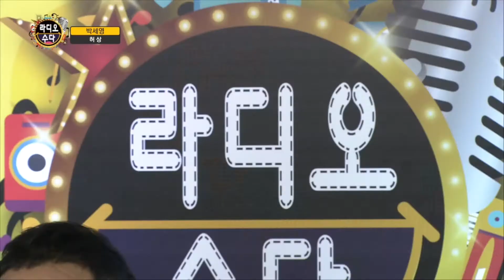[길정화TV] 가수 박세영 - 허상(26회)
길정화TV